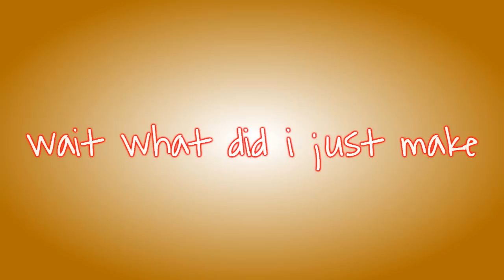Pennies and Dimes [Stephanie Brown/Eddie Bloomberg]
↑ She came up with the pairing :x Ship: Both of our respective partners and considered gay by a good amount of the fandom and shared this panel so why not pair these two up since their personalities might go well together?

Wow, this took longer than I thought it would. But I kind of forgot about this file until a few days ago. So here it is~

I tried to make a story...ish. I guess it's self-explanatory. I'm sorry about the song choice. I haven't listened to more than half the songs on my computer, so I ened up picking this.